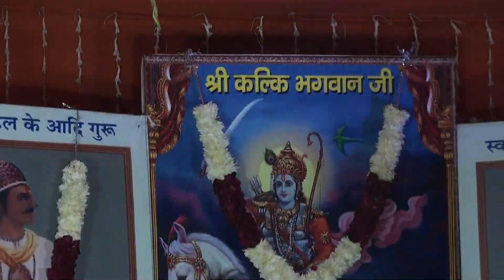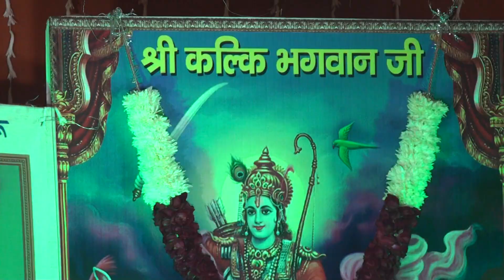भगवान को समर्पण करना क्यों ज़रूरी है?